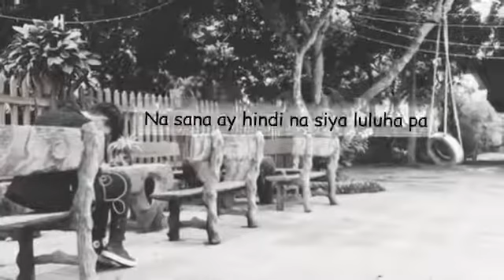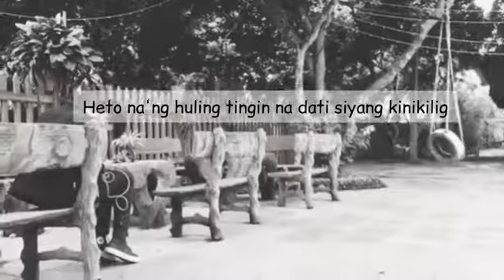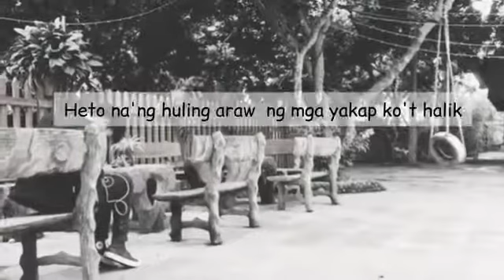Binalewala -Senti Version by Michael Dutchi Libranda | Kietamps Music Channel | Audio Library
KIETAMPS MUSIC CHANNEL is the safest YouTube channel dedicated to promote vlog no copyright music, royalty-free music and creative commons music for content creators

Michael Dutchi Libranda Lyrics
"Binalewala"

Ikaw na pala
Ang may-ari ng damdamin ng minamahal ko
Pakisabi na lang
Na wag ng mag-alala at okay lang ako

Sabi nga ng iba
Kung talagang mahal mo siya ay hahayaan mo
Hahayaan mo na mamaalam
Hahayaan mo na lumisan, hmm...

Kaya't humiling ako kay bathala
Na sana ay hindi na siya luluha pa
Na sana ay hindi na siya mag-iisa
Na sana lang...

Ingatan mo siya
Binalewala niya ko dahil sayo
Nawalan na ng saysay ang pagmamahal
Na kay tagal ko ring binubuo
Na kay tagal ko ring hindi sinuko
Binalewala niya ako dahil sayo, dahil sayo

Heto 'ng huling awit na kanyang maririnig
Heto 'ng huling tingin na dati siyang kinikilig
Heto 'ng huling araw, ng mga yakap ko't halik
Heto na, heto na...

Sabi nga ng iba ha
Hahayaan mo na lumisan, oh...

Ingatan mo siya
Binalewala niya ko dahil sayo, dahil sayo

Heto 'ng huling awit na iyong maririnig
Heto 'ng huling tingin na dati kang kinikilig
Ingatan mo siya